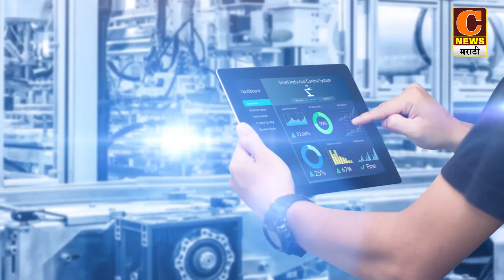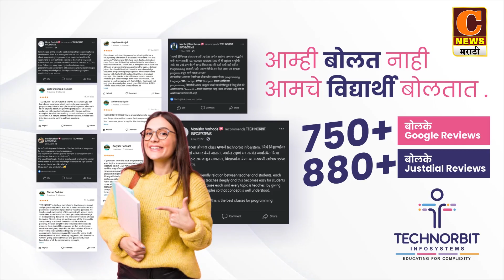देवळाली प्रवरामध्ये जबरी चोरीत १४ तोळे सोने आणि २५ हजारांची रोकड लंपास